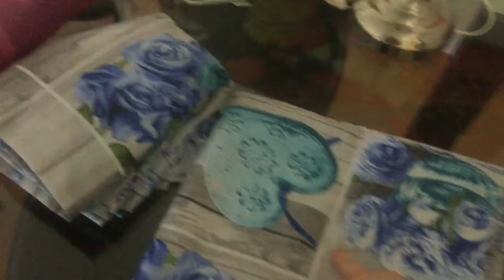FINALMENTE, CI SIAMOOOO !!! Vlog venerdi 14 luglio 2017